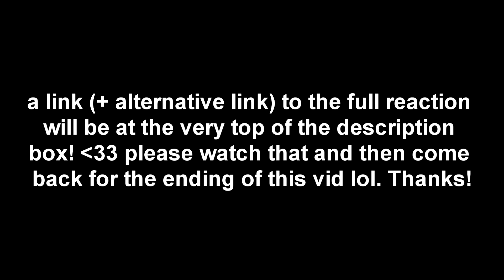Anne with an E | Season 2 Episode 7 "Memory Has as Many Moods as the Temper" REACTION!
Anne with an E | Season 2 Episode 7 Reaction!

OPEN ME!

Hey guys! :)

Ah here ya go. This episode wasn't quite what I was expecting it to be but obviously not disappointed with what happened. What are your thoughts?

Hope you guys enjoy this reaction!

And REMEMBER GUYS! There is no end to YOUR HORIZON!

Sincerely,
Mimi1239